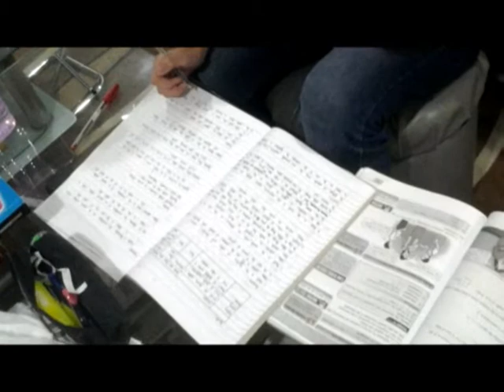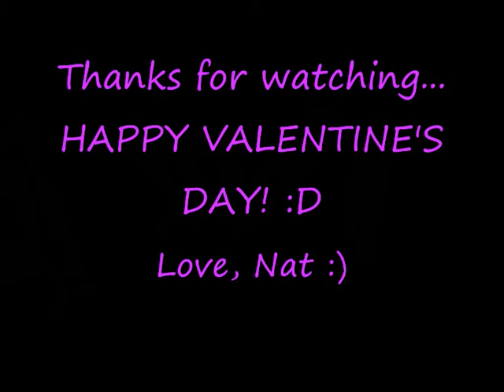My Valentine's Day 2013(Being a single teenage girl)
My first video. :D